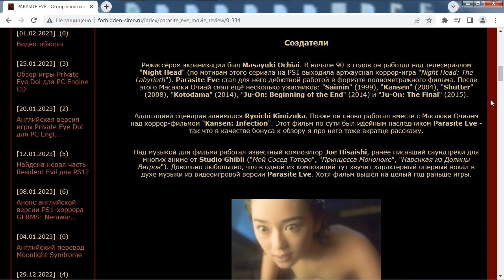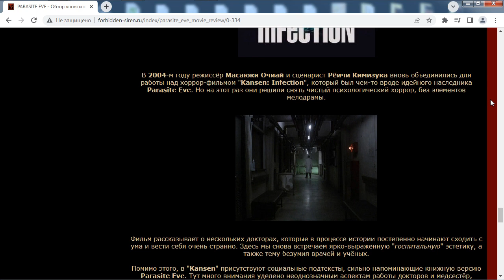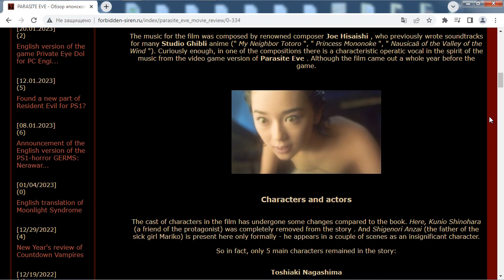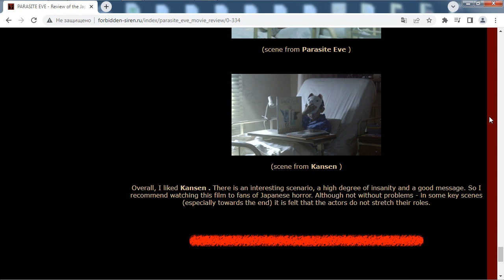REVIEW of PARASITE EVE MOVIE - 1997 Horror Film by Masayuki Ochiai. Обзор фильма Паразит Ева.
🔷 In this article i review the "Parasite Eve" movie, which was released in Japan in 1997. As a bonus, i also wrote mini-review of the movie "Kansen: Infection", which was made by the same director and same scenario writer (basically, it was a spiritual successor for Parasite Eve movie).

⏰ TIMECODES:
0:00 - Original Version of the Review
2:01 - English Translation of the Review

🎵 Music in this video - Main Theme from Parasite Eve Movie OST. Composed by Joe Hisaishi.